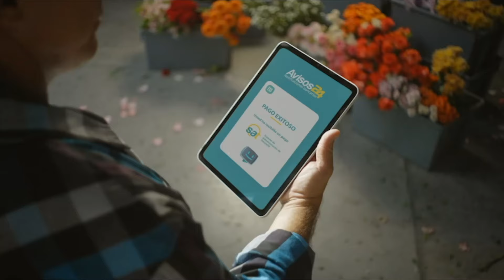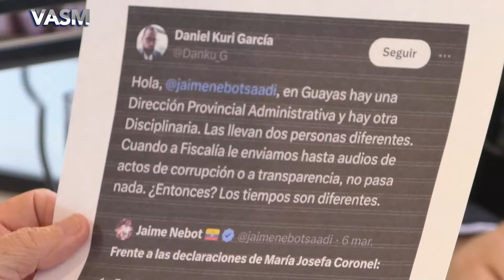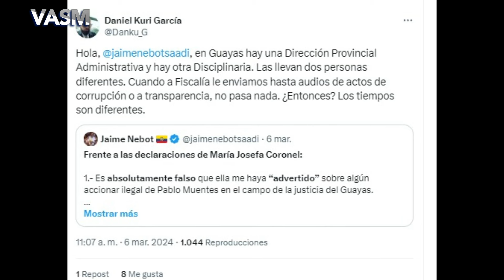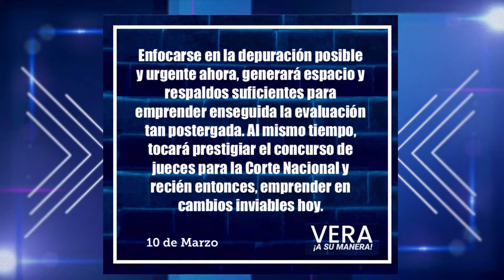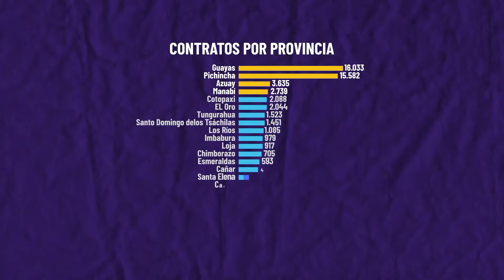VASM- Cómo enderezar la justicia ?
-Dr. Ramiro García Falconi (Penalista)
-German Rodas (Coordinador de la Comisión Nacional de Anticorrupción)
-Dra. Lorena Grillo (Penalista)